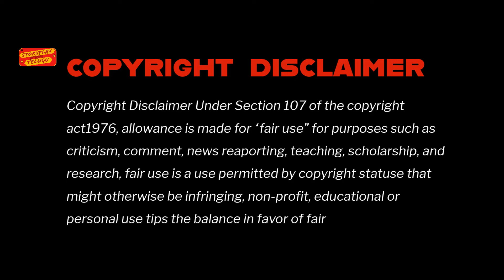Sarkaaru Noukari Movie Explained In Telugu | Storyplay Telugu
Sarkaaru Noukari Movie Explained In Telugu | Telugu Movie Explained | Storyplay Telugu

Hai Friends, Wellcome to StoryplayTelugu Youtube Channel, Iam Praveen, In This Storyplay Telugu Youtube Channel I Will Upload Movie Explanation Videos In Telugu, Movies, Web Serieses , And Short Film Storys Explained In Telugu, Full Movie Storys Explain In This Storyplay Telugu Youtube Channel.

similer searches;
sarkaaru noukari movie explained in telugu
sarkaaru noukari telugu movie explained
telugu movies explained review
sarkaari noukari review
sarkaaru noukari movie songs
sarkaaru noukari telugu full movie
lattest telugu movies
movie explanation videos